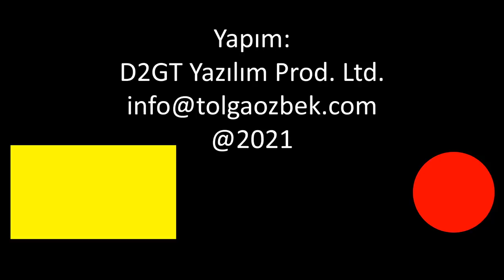Yerli Hava-Hava füzesi Bozdoğan hedefi Şimşek uçağını 12'den vurdu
Yerli hava-hava füzesi Bozdoğan testi başarıyla tamamlandı. TÜBİTAK SAGE tarafından geliştiren Bozdoğan, TUSAŞ'ın Şimşek hedefini başarıyla vurdu. Kısa-orta menzilli hava-hava füzesinin detaylarını Tolga ÖZBEK anlatıyor...Kanalımıza destek vermek için
Videomuzun müziği, değerli takipçimiz Selçuk Çelebi tarafından hazırlandı:
Kanalı  @Ambient Music Selcuk Celebi   Eserlerine ulaşmak için: